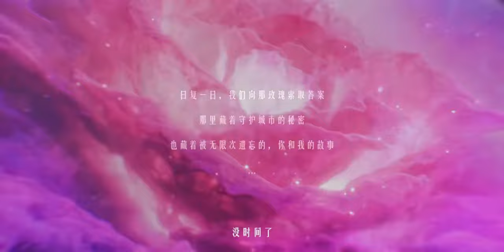Game CG | Honor of Kings - Xiang Yu & Yuji Valentine's Day Trailer 2023 王者荣耀CG项羽虞姬 星之旅 King of Glory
Animation Studio: Dotwell 点维
Game name: Honor of Kings 王者荣耀 King of glory
Hero:  项羽(XiangYu) & 虞姬(Yuji)
2023 情人节限定情皮 BGM《星之旅》 有限时空 邂逅无限爱意
—— Others short Movies of this game ——
HERO: PRINCE FEI
02 暃王子01 - 玉城之子 10分钟 正片
Short film 01 | Prince Fei | 10min
Animation Studio: 可可豆 电影魔童哪吒制作公司

___暃王子02 - 英雄之夜 宿命/预言/真相
Short film 02 | Prince Fei | 7min

HERO: JIA LUO
00 伽罗 - 陨落的故乡

HERO: SANG QI
01 云中之蝶 - 启幕 桑启篇 萤火之心
The Butterfly of Clouds Land - Story begins

HERO: GEYA
03 戈雅01 - 沙海飞舟 磐牙帮

___戈雅02 - 前缘 心火难平 安戈

___戈雅03 - 祈火不灭 沙蛇帮 卫野

HERO: HAIYUE (Luna Sea)
04 海月 - 终战  幻海映月

New Hero: Lessio Captain Firehawk
Animation Studio: 原力

HERO: LAN and CAI WENJI
9分钟 澜和蔡文姬 目标 正片

HERO: Miyamoto Musashi and Atong
14分钟 宫本武藏和阿通 无双 正片

HERO: ZHAO HUAIZHEN
赵怀真 云缨CG 《怀真》

Hero name: Dun Shan (The Robot)
盾山航天皮肤

百里兄弟 电影预告
Honor of Kings movie project

3DCG 系列动画 李白 PV

Chinese Donghua and Games CGI 3D Animation Trailers/Preview Recommend. 本频道没有开任何收益.Non-profit in this channel.
【It's ok to use all the game CG trailer video in my channel, to edit for your new EDM or GMV Animation Music Video】
Animation Music Video, Donghua Game Music Video, DMV, AMV, EDM, 3D anime

Honor of Kings full movie full film
King of Glory full movie Prince Fei new hero
King of Glory full movie Lan and Cai wenji new hero
King of Glory full movie Miyamoto Musashi Gong Ben Wu Zang